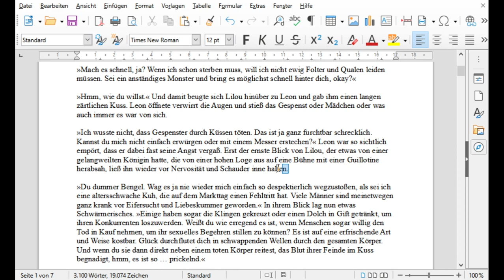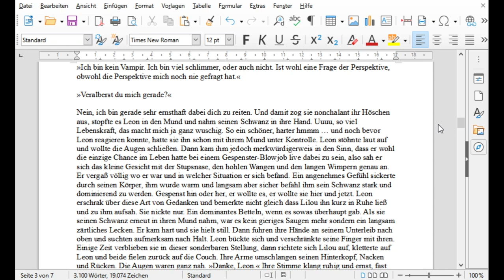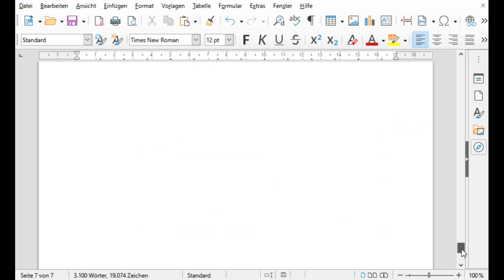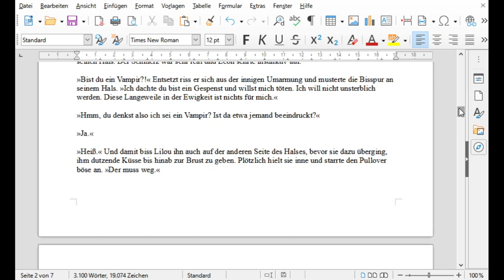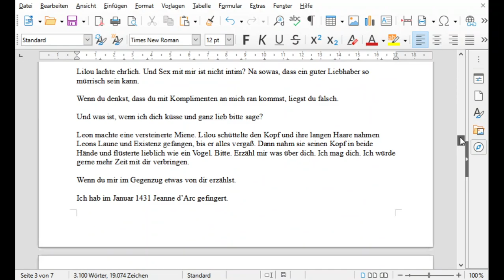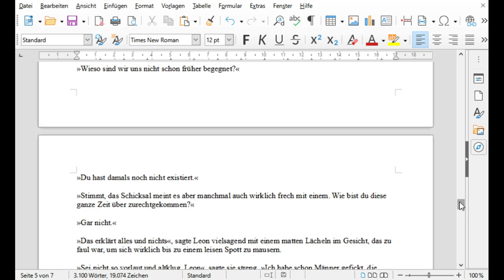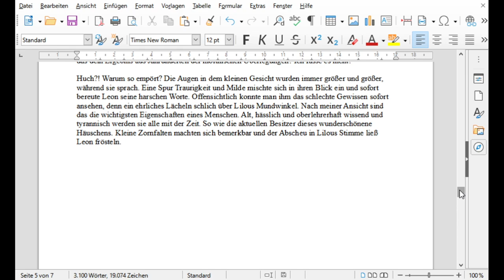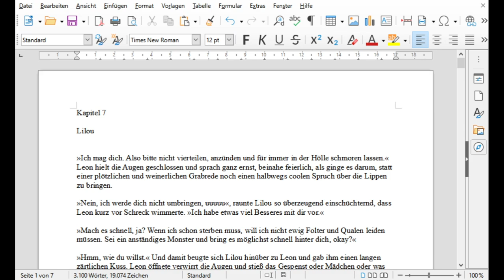Fasan schreibt – Folge 1 – FSB K7 Kommentar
Fast drei Stunden ungefilterter Einblick in mein Gehirn. Ich hoffe, es hilft einigen Leuten beim Thema "Schreiben". Und vielleicht versteht man auch ein wenig besser, wie mein persönlicher Schreibprozess abläuft. Warnung: An einigen Stellen rede ich zur Abwechslung mal tatsächlich in der Geschwindigkeit und mit den selben Sprüngen wie ich normalerweise auch in der Praxis denke. Tick, Tick, Tick, Input, Input, Input :D